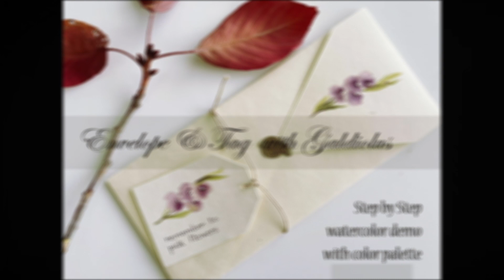Painting Gladiolus on Envelope and Tag Stationery Set in Watercolor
I am painting this pretty stationery set of an envelope and tag with beautiful gladiolus in watercolor. If you are sending a special card or a note to someone, this is a great way to seal the envelope and make a look really unique. Whoever receives this will save it for years to come! Step by step instructions will appear on the screen so that you can follow along and this video is in real time! So this really takes less than 15 mins. So grab your paints and lets get started!

If painting is not your thing then just sit back, relax and watch me create this beauty. This video has minimum talking.

List of supplies, if you are painting along:
Envelopes Holbein Watercolor Daniel Smith Watercolor Brush Princeton No. 2 Brush Princeton No. 1